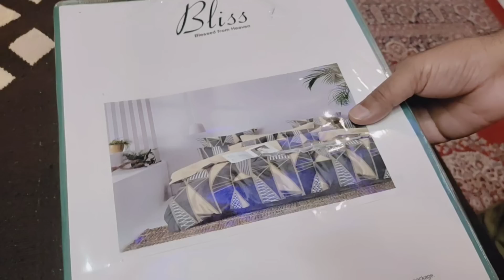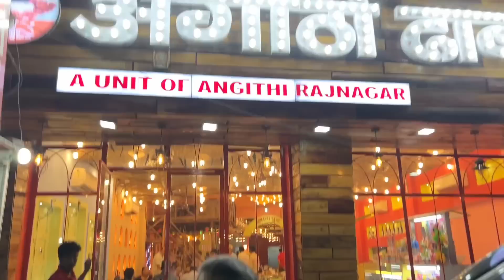चलो चले एक नई जगह | मम्मी ने दिया आज Surprise | Birthday Vlog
Instagram id
Anjali Kukreti 👇👇